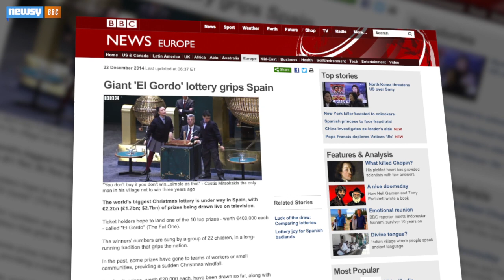Spanish Lottery Gives Out $3B Just In Time For Christmas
Spain's Christmas lottery is giving out around $3 billion in prizes this year, including 10 "El Gordo" prizes of $480,000 each.

Image via: Getty Images / Pablo Blazquez Dominguez